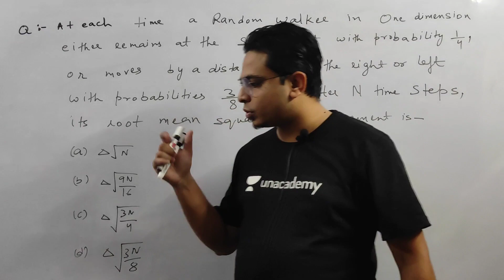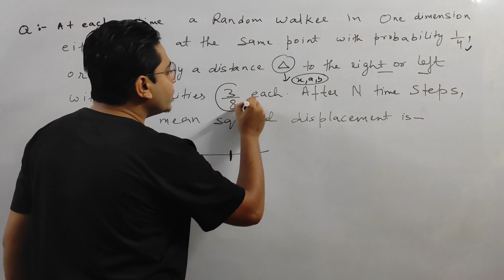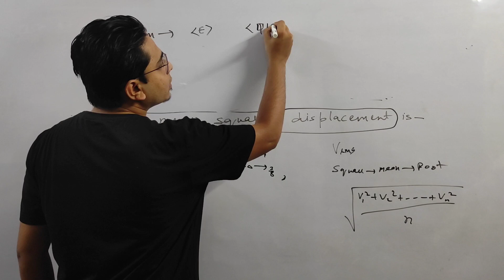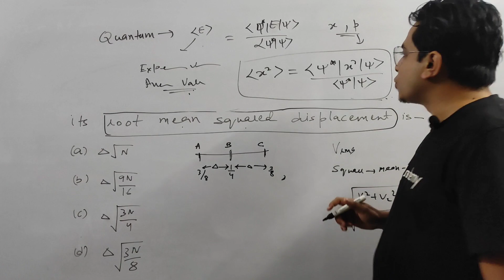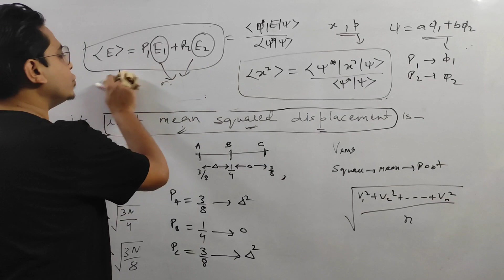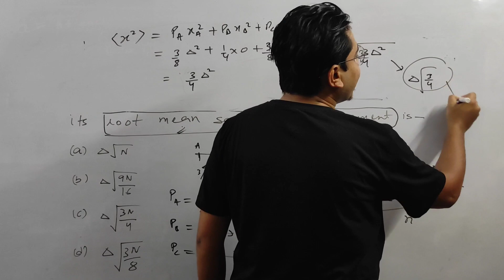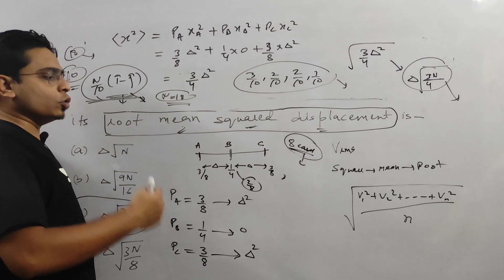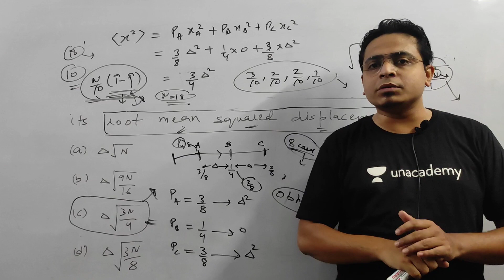Random Walk Problem Part 2 || CSIR NET - JEST || Mohd Mubashir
In this video, Mohd Mubashir Sir will discuss about Random Walk Problem.